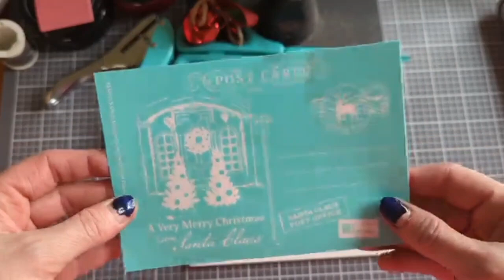fun make and takes for today.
We are having shoppers make these fun projects today to demo how easy chalk couture is!